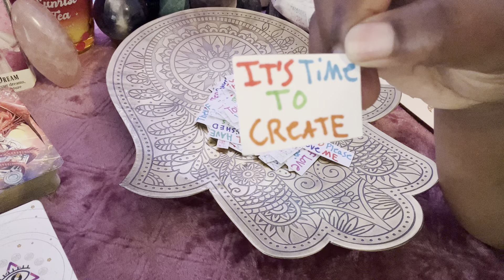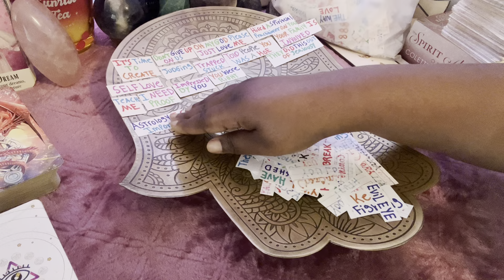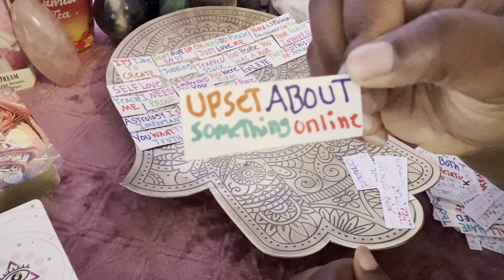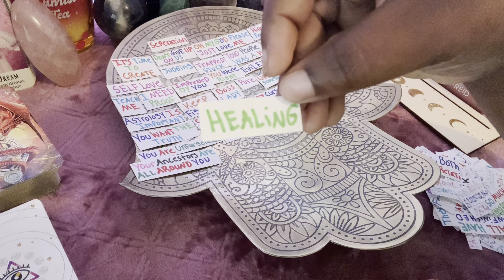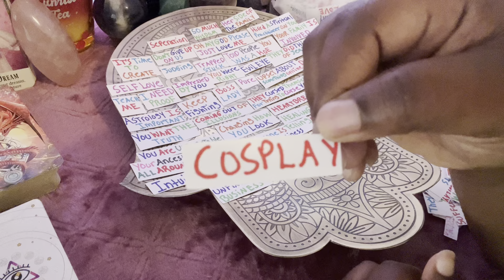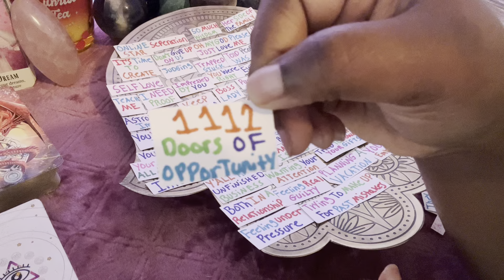Scorpio🧜🏽‍♀️Ur Power🔮& Beauty Makes Them Want 2 Brag About U🌹They Want 2 Heal What They Broke💔